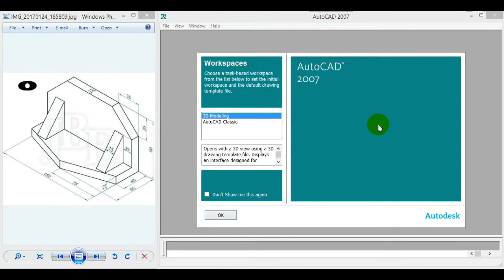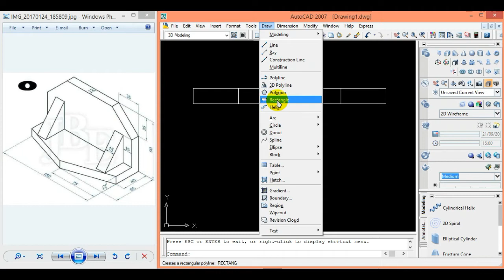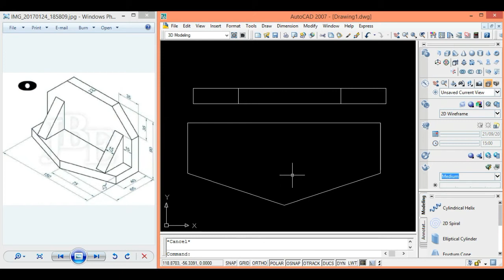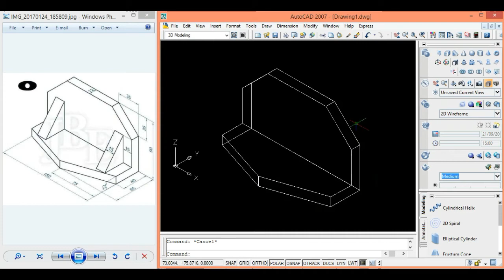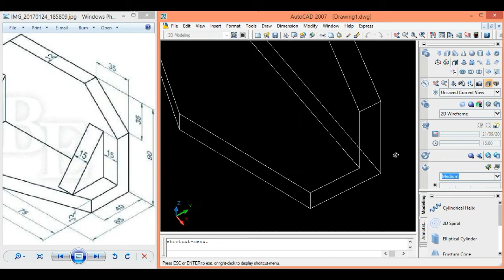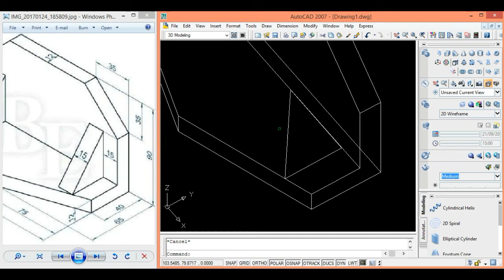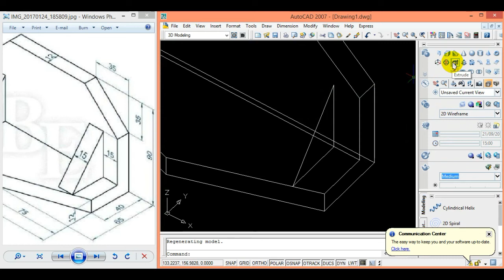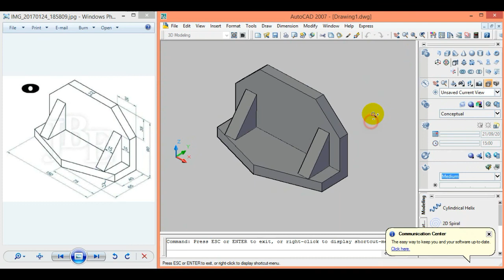Tutorial 3D AutoCAD 2007 Basic | Ex : #0 [JAC Art Code]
Ini merupakan mata kuliah saya yaitu grafika komputer dan inilah salah satu soal ujian akhir semester (uas). Kebetulan saya juga masih pemula, maaf jika ada kesalahan. Video ini saya record untuk berbagi ilmu kepada anda yang baru belajar AutoCAD.